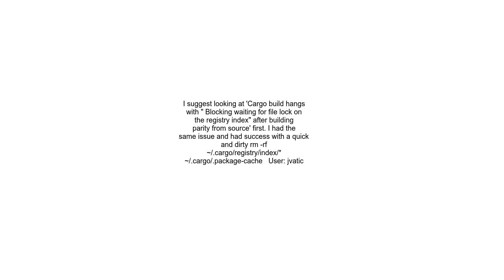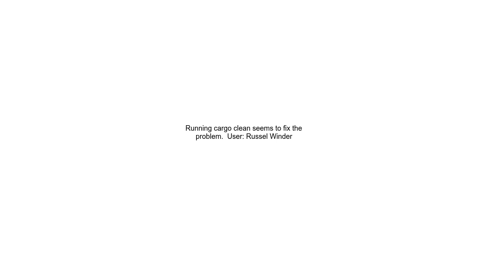Cargo build hangs with &quot; Blocking waiting for file lock on the registry index&quot; after build